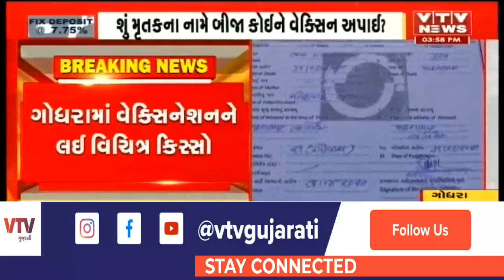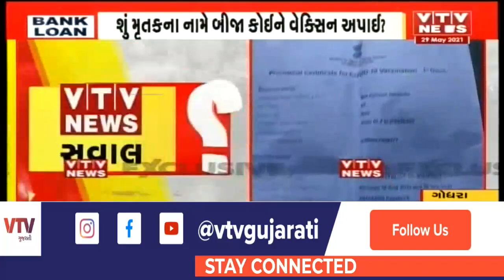ગુજરાતના આ જિલ્લામાં રસીકરણનો છબરડો, એક વર્ષ અગાઉ મૃતકને પણ આપી દીધી વેક્સિન | VTV Gujarati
ગુજરાતના આ જિલ્લામાં રસીકરણનો છબરડો, એક વર્ષ અગાઉ મૃતકને પણ આપી દીધી વેક્સિન